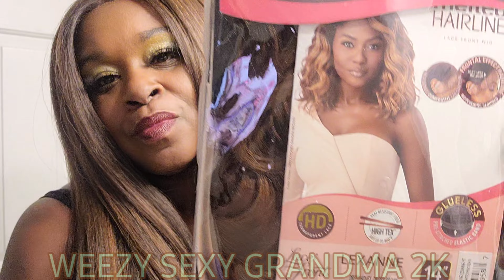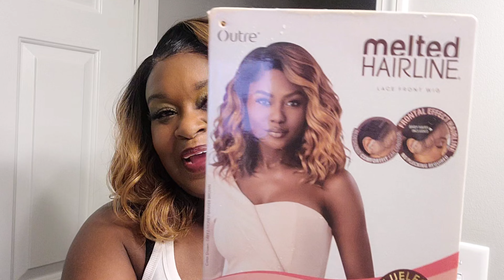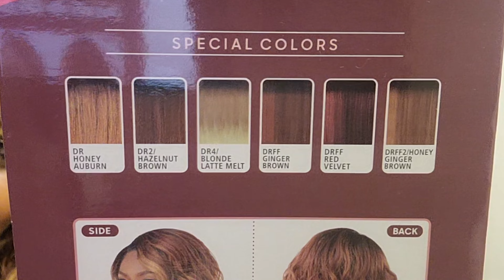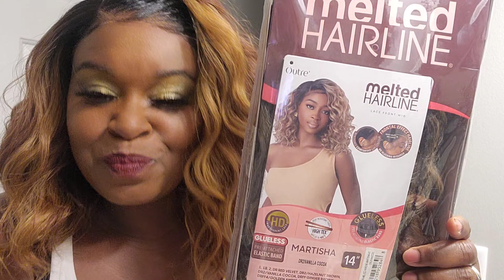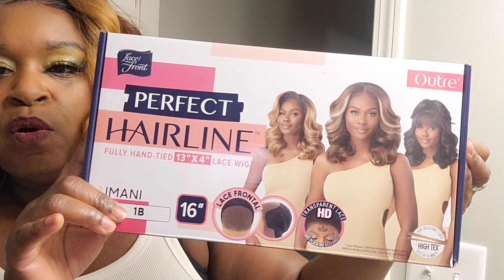LEXANNE//🌞 SUMMER DON'T GO! THIS THE ONE!//OUTRE MELTED HAIRLINE SYNTHETIC LACE FRONT BOB WIG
Wig: Lexanne by  Outre Melted Hairline
Color: DRFF2/Ginger Brown

Here's a few individual Amazon links for my favorite products:

Wig on this review
Outre Melted Hairline Lexanne

🛍Ebin Wonder Lace Bond Adhesive Spray Black Can

🛍Milano Collection Lace Gripcap

🛍L'Oreal Paris Magic Root Cover Up Gray Concealer Spray Dark Blonde

🛍 Gingher Inc Classic 4" Embroidery Scissors

🛍Alligator Hairstyling Clips

🛍 My Complete Amazon Store Front

🛍Feel free to use my Elevatestyles link to purchase wigs if available.

💕 Please allow all vids you watch to play until the end if you can & watch the next vid. That's what tells the YouTube algorithm to push my vids out there. Ty so much Queens & Thank you for your continued support! Fr! Fr! It means the world to me!💋 💕